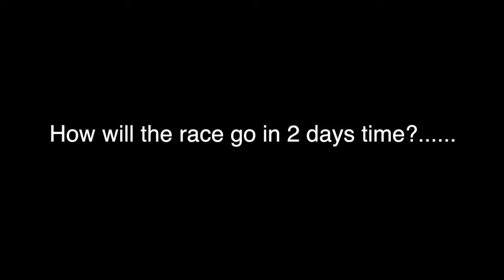Jamie Whitham and Jenny Tinmouth's 'Speed on a Shoestring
JOIN US NOW FOR JUST £5 AND GET A FREE STICKER!

Jamie Whitham and Jenny Tinmouth are given an old wreck of a machine and have limited time to rest and race it.   LETS MAKE THIS A SERIES!